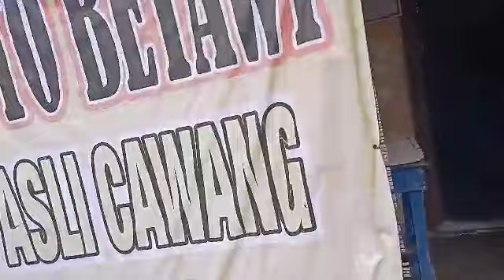makan soto Betawi gaes